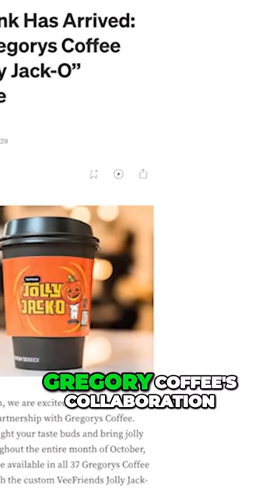Gary Vee: Unlocking Entrepreneurial Success with Gregorys Coffee Collaboration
"Unlocking Entrepreneurial Success: GaryVee's Journey through the Gregorys Coffee Collaboration

Join us in this exciting video as we delve into GaryVee's journey to entrepreneurial success through his collaboration with Gregorys Coffee. Discover the strategies and insights that have transformed this partnership into a thriving business venture.

In this exclusive look, GaryVee shares the keys to success in his entrepreneurial journey and highlights the importance of strategic collaborations. Learn how to navigate the world of business, build meaningful connections, and achieve remarkable results.

Unlock the potential of your entrepreneurial dreams with the wisdom and experiences shared in this video. Witness how collaboration can lead to success and growth in the competitive business landscape.